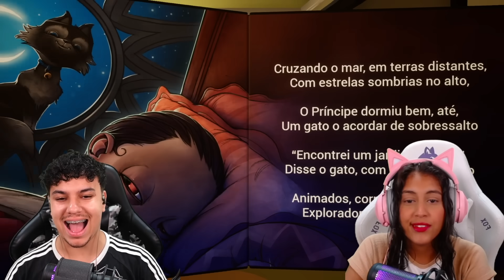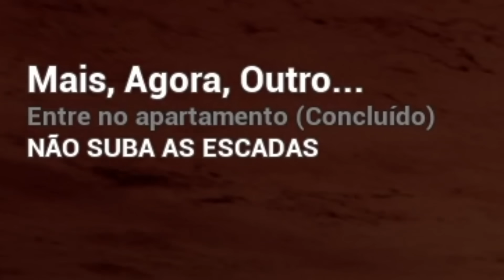O BEBÊ DEMONÍACO da DUDABERUD e MARCELODRV!!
Hoje, no canal da Curta, DUDABERUD e MARCELODRV tiveram que cuidar de um BEBÊ POSSÚIDO no The Baby In Yellow!